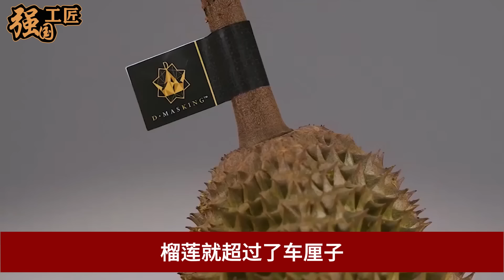价格暴跌中国实现榴莲自由，泰国越南上千家种植园破产，网友惊叹：中国怎么做到的？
价格暴跌，中国实现榴莲自由，泰国越南上千家榴莲种植园要面临破产，对此网友惊叹到，中国究竟是怎么做到的？本期视频就让我们来详细了解一下